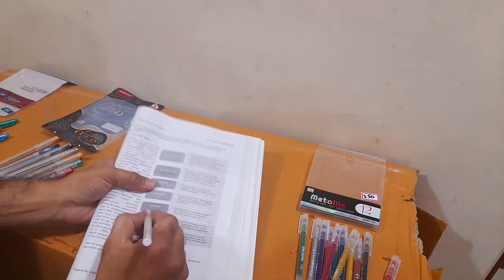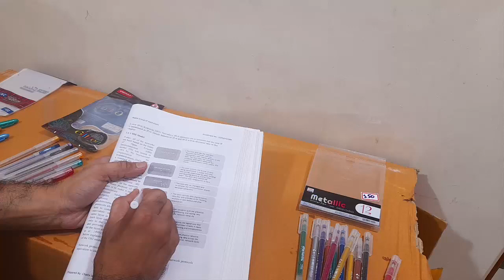Unboxing and Review of Linc Shine 1.0mm Sparkle, Unomax Glitron, china Glitter Gel Pen Set and white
Title: Unboxing and Review of Linc Shine 1.0mm Sparkle, Unomax Glitron, China Glitter Gel Pen Set & White Gel Pen

In this video, we unbox and review a collection of glittery and vibrant pens including the Linc Shine 1.0mm Sparkle Pen, Unomax Glitron Gel Pen, China Glitter Gel Pen Set, and a White Gel Pen. These pens are perfect for adding a touch of sparkle and creativity to your notes, art projects, or journaling!

We’ll take a closer look at the ink quality, smoothness, glitter effect, and overall writing performance of each pen. If you're into colorful stationery, or looking for pens that stand out with a glittery shine, this review will help you pick the right ones for your collection.

Watch the full review and comparison to see how these pens perform on different paper types.

Product Highlights:

Linc Shine 1.0mm sparkle gel pen for vibrant writing
Unomax Glitron gel pen for smooth glitter writing
China Glitter Gel Pen Set for creative projects
White gel pen for standout designs on dark paper